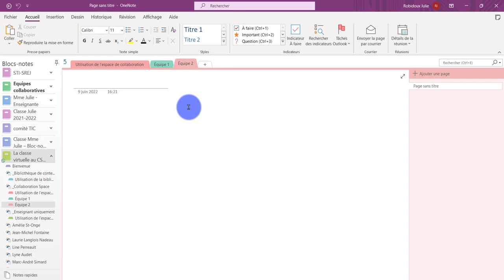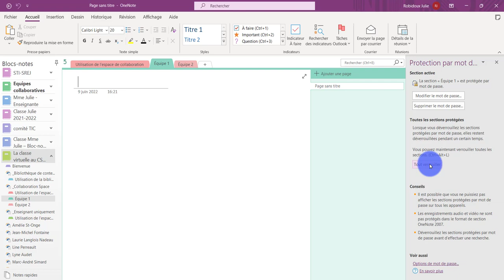Bloc-notes de classe - Verrouiller une section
Verrouiller une section du bloc-notes de classe. Par exemple, une section Équipe 1 dans l'espace collaboratif permettant ainsi à certains élèves seulement d'y accéder.